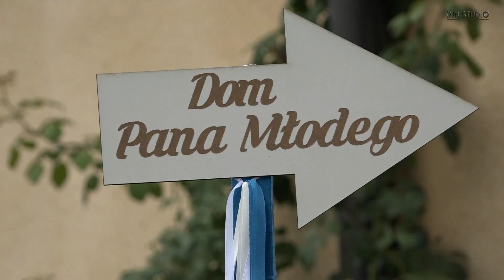ZWIASTUN - Moniki i Krystiana - DJK STUDIO Foto Video